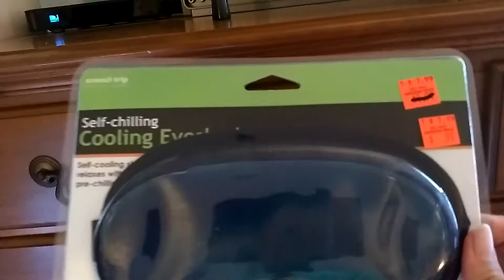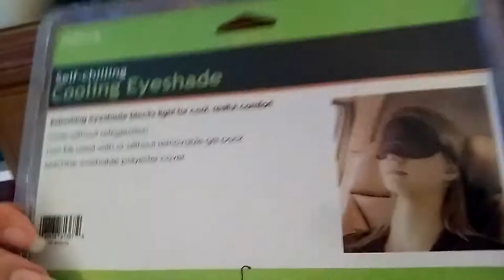Cleaning my room part 1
Hey guys, I'm sorry the music doesn't go on forever in the video I'm new to you tube and I don't know everything on how to edit on a phone, but I hope you like it anyway 😃